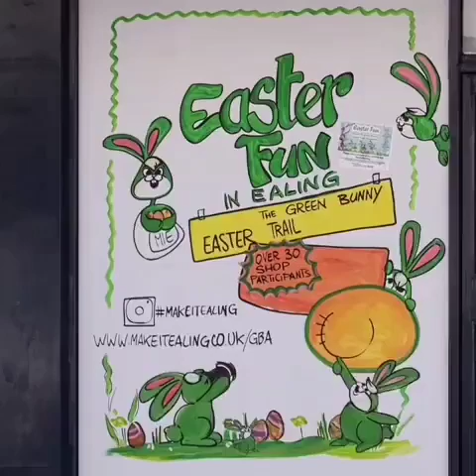Easter window art in Ealing Broadway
Showcase of our work in Ealing Broadway for make it ealing

thanks to @simplsams for the creative video